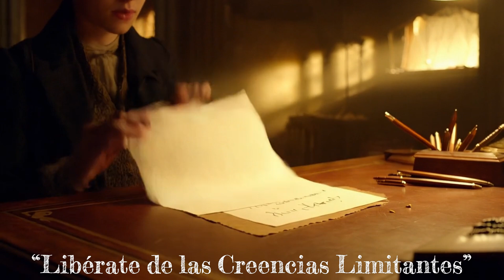DESPIERTA TU POTENCIAL Y MEJORA TU VIDA - 5 Pasos Espirituales para la Transformación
Este video ofrece una guía para el despertar y la transformación positiva a través de cinco poderosos principios espirituales. Exploraremos cómo la espiritualidad puede impulsar un cambio de vida, desde encontrar la paz mental hasta lograr el crecimiento interior y el bienestar. Cada práctica espiritual está diseñada para ayudarte a alcanzar una vida de armonía, conexión personal y felicidad verdadera, abriendo el camino hacia un desarrollo consciente y una vida plena. Descubre cómo el autoconocimiento, la meditación diaria y la conexión con tu energía positiva pueden llevarte a una superación personal significativa, creando equilibrio emocional y autenticidad en cada paso de tu camino de vida. Únete a este viaje de cambio interior para alcanzar la paz interior y una conexión profunda con tu mente y alma. Conviértete en la mejor versión de ti mismo mientras te inspiras en esta guía espiritual diseñada para la conciencia y el mindfulness en la vida diaria.